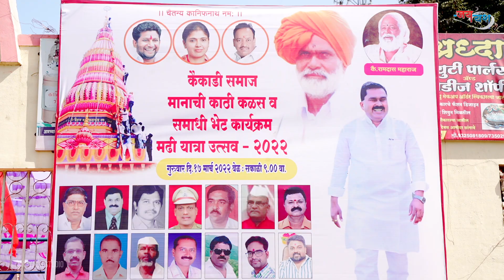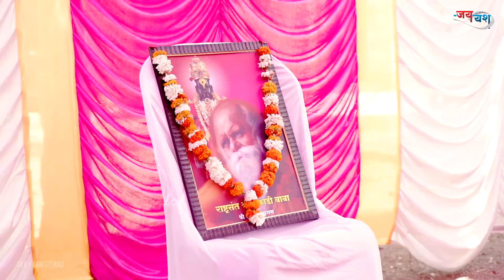Kanifnath Song | कानिफनाथ बसलाय मढीला | Anil Kaiwade | कानिफनाथ यात्रा 2022 | कैकाडीसमाज मानाची काठी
कैकाडी समाजाच्या मानाच्या काठीची नाथ समाधी आणि कळस भेट याचा व्हिडिओ.

गेल्या सातशे पन्नास वर्षापासून मढी येथील चैतन्य कानिफनाथ महाराज यात्रेच्या निमित्ताने होळीच्या दिवशी सकाळी कैकाडी समाजाच्या मानाच्या काठीची आणि मंदिराच्या कळसाची भेट झाल्यानंतर भटक्यांची पंढरी समजल्या जाणाऱ्या मढी ता.पाथर्डी या यात्रेला खऱ्या अर्थाने सुरूवात होते.
हे भाग्य आपल्या कैकाडी समाजाला परंपरेने मिळाले आहे.

video by Jay Yash Studio, Beed.
cameraman - Anil Kaiwade, Pradeep Mujmule
Drone - Ajay Mule
Edit - Anil Kaiwade
Special Thanks for Shree.Yashwant Mane
[Members of Mohol Vidhan Sabha]

Malhar Music Life: Kanifnath Maharaj Song 2022
Kanifnath Baslay Madhila | कानिफनाथ बसलाय मढीला | Kanifnath Songs | Aakash Shinde | Kanifnath Maharaj Songs 2022 | Kanifnath Maharaj New Songs | Kanifnath Maharaj Songs | Kanifnath Dj Song | Kanifnath Song 2022

Malhar Music Life Presents
Kanifnath Baslay Madhila | कानिफनाथ बसलाय मढीला | Kanifnath Songs
Director: Pravin ( Pintu ) Ballal
Song Lyrics:- Boby Shahir
Singer: - Aakash Shinde
Music Organizer: Gaurav Rupwate
Recordist: Lokesh Khaire (B K Studio)
Special Thanks: Chiva Nayak ( Mumbaikar)
Concept: Amrut Bhosale, Jayesh Ballal
Marketing by Bizzfly

प्रस्तुत - मल्हार म्युझिक लाईफ
निर्माता :- प्रविण (पिंटू) बल्लाळ (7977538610)
गीत:- बॉबी शाहीर
गायक : आकाश शिंदे
संगीत :- बॉबी शाहीर
संगीत संयोजक : गौरव रूपवते
रेकॉर्डिस्ट : लोकेश खैरे ( B K STUDIO)
विशेष सहकार्य: चिवा नायक (मुंबई कर)
संकल्पना : श्री अमुत भोसले, कुमार. जयेश बल्लाळ

Malhar Music Life Presents Kanifnath Baslay Madhila | कानिफनाथ बसलाय मढीला
Kanifnath Baslay Madhila | कानिफनाथ बसलाय मढीला | New Marathi Song by Malhar Music Life, Aakash Shinde, Boby Shahir, Pravin Ballal, Kanifnath Kanifnath Maharaj Song Marathi Song | Dj Song Marathi Bhaktigite
Kanifnath Song by Malhar Music Life, Aakash Shinde, Boby Shahir
Kanifnath New Song by Aakash Shinde Kanifnath Paramparik Song Kanifnath